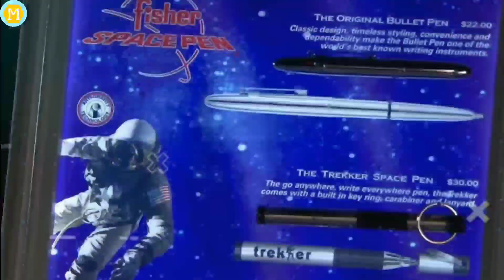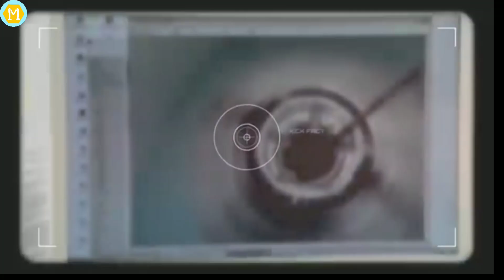पेन को फैक्ट्री में केसे बनाया जाता है 😱 | Pen Making Process In Factory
In this video i have talked about how pens are manufactured in Factory.